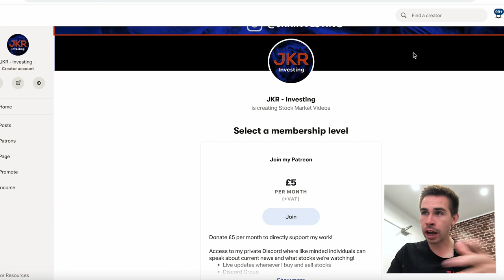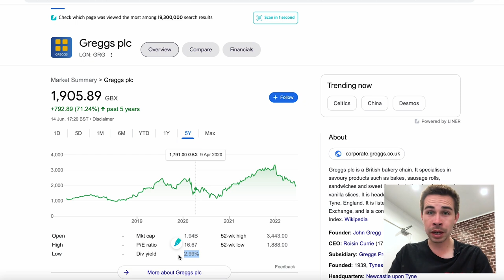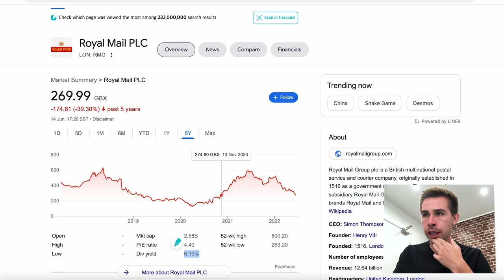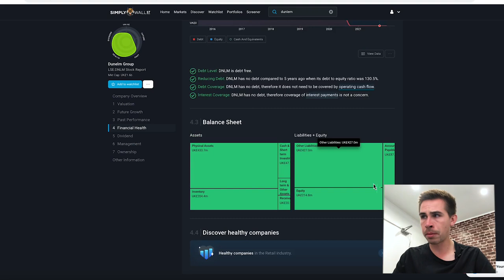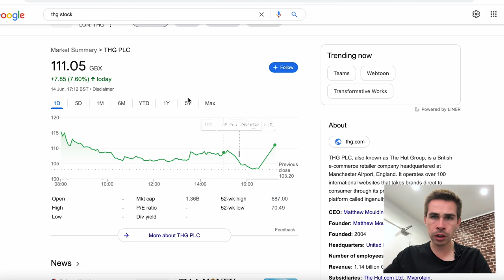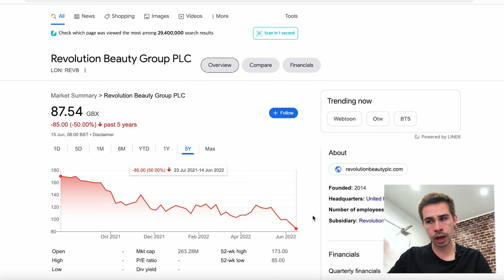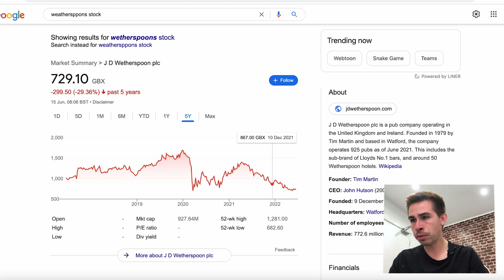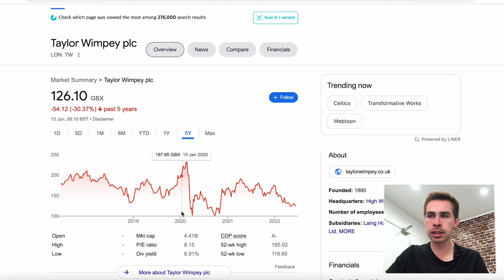UK Stock To Watch!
Hi! my name is Jacob, and today, we talk about some UK Stocks To Watch.